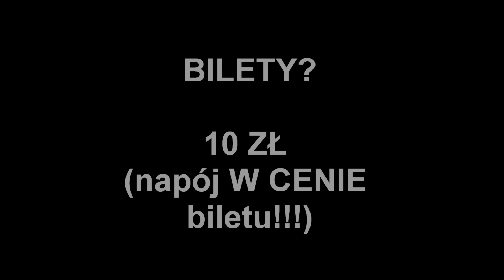PRAWO DO KARNAWAŁU 2012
Zapowiedź pierwszej wspólnej imprezy SS WPiA UW i ELSA WARSZAWA.